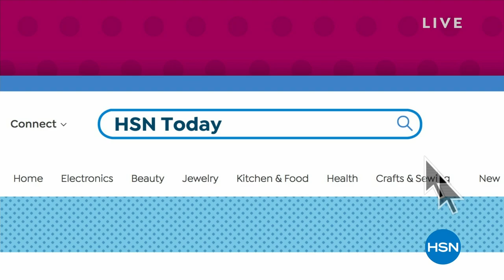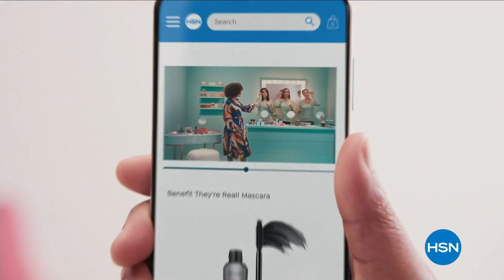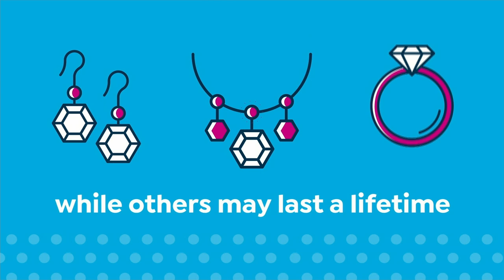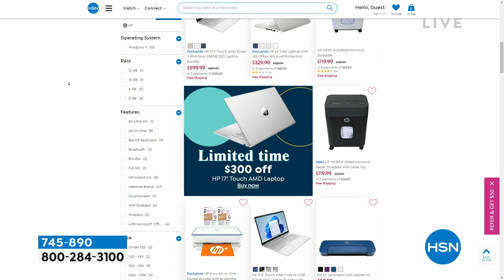HSN | HSN Today with Tina & Ty 03.09.2023 - 08 AM